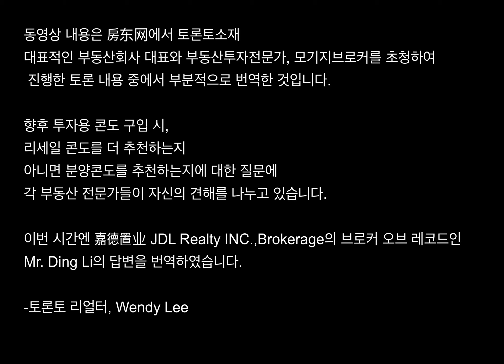2021년 하반기 현명한 콘도투자_(2)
투자용 콘도 구입에 있어 분양콘도가 좋은지, 리세일 콘도가 좋은지에 관한 질문에
JDL Realty Inc.,Brokerage
Broker of Record인 Ding Li 의 답변 내용을 번역한 동영상입니다.

2021년 하반기 현명한 콘도투자_(1)편에 이어 분양콘도투자를 추천하는 답변이네요.

Wendy Lee
kakaotalk. wendylee11